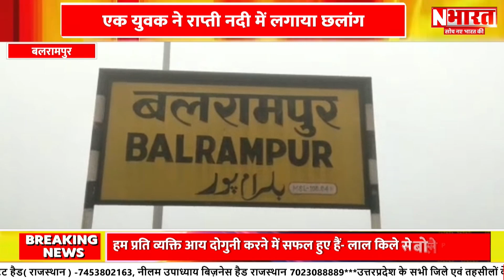UP Balrampur : एक युवक ने राप्ती नदी में लगाया छलांग | N Bharat